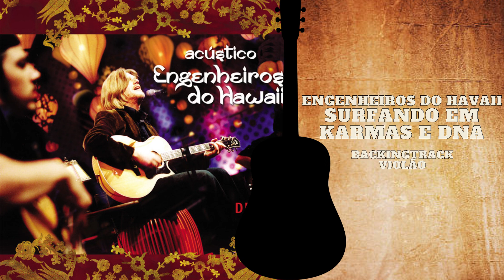Surfando em Karmas e DNA Acústico MTV - Engenheiros do Hawaii Violão backingtrack (com vocal)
Viva o Rock Nacional, Viva o Engenheiros do Hawaii
Borá fazer um som!